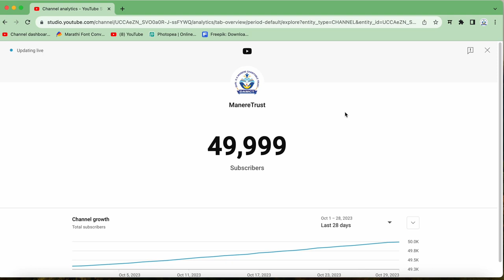Thanks to 50k Subscribers | Thanks to 50000 Youtube Family | celebration n